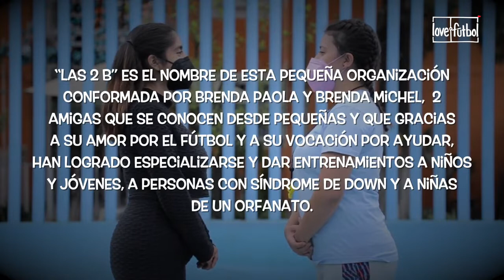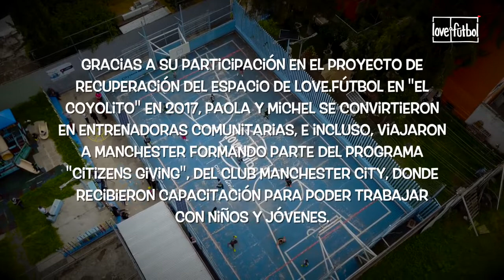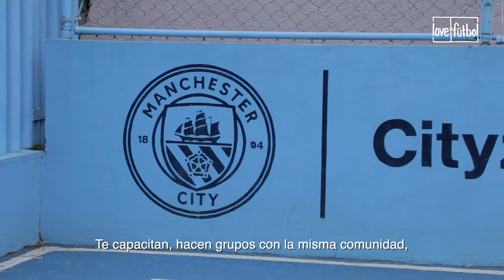love.fútbol | Grandes historias que contar | Las dos B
Brenda Paola y Brenda Michel, dos amigas unidas por el amor al futbol y su vocación por ayudar, mantienen vivo el proyecto de love.fútbol en El Coyol,
una zona ubicada al norte de la Ciudad de México, donde entrenan a niños con Síndrome de Down y niñas que pertenecen a un orfanato. Te invitamos
a conocer su historia.